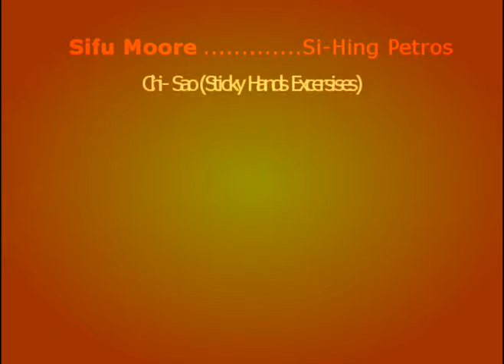Sifu Moore Wing Chun 2002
Private chi sao lessons with student Petros Zouzoulas 2002